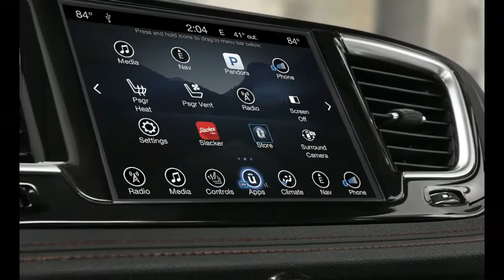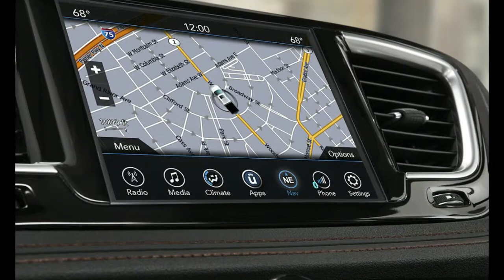2017 Chrysler Pacifica Part 3